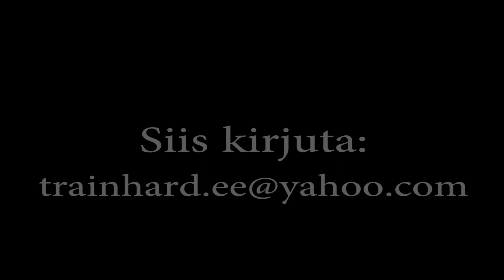Road To NAC Classic BB / Athletic Toidulisandid.ee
Road To Classic BB / Athletic Toidulisandid.ee